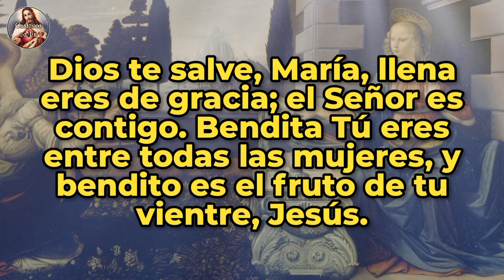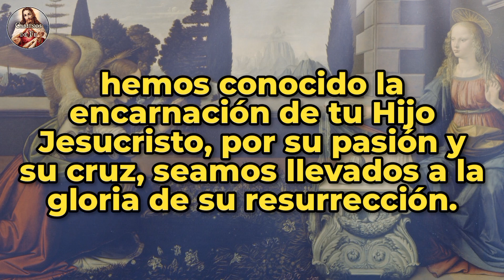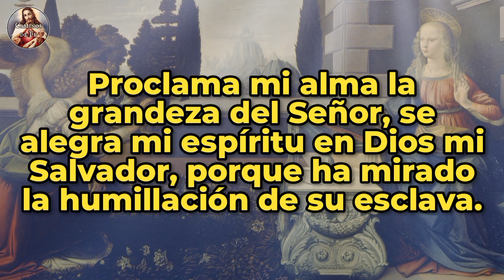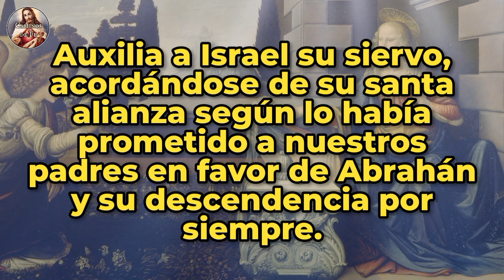ÁNGELUS DEL MEDIO DÍA | 22 de junio de 2023.